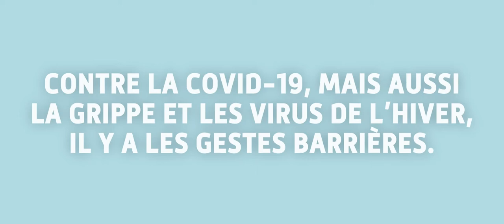Spot TV Gestes barrières et virus de l'hiver 1920x816 6221k